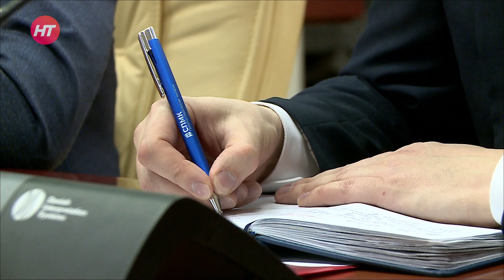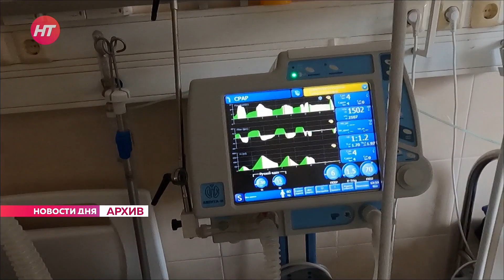В Новгородской области выявили первые случаи заражения омикроном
В Новгородскую область пришел омикрон. В регионе выявлены первые случаи заражения новым штаммом коронавируса. Об этом сообщили сегодня на заседании регионального оперштаба.